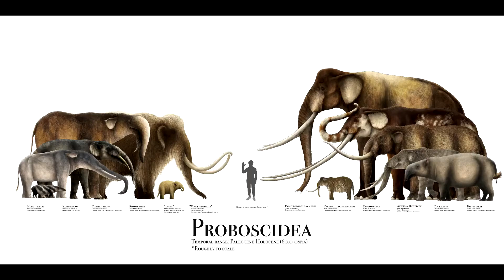🐘Elefantul.Curiozitati despre elefant.Ce mananca elefantul.Trompa elefantului.Cate kg are un elefant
Linkurile sunt de afiliere.

Ce mananca elefantul.Trompa elefantului.Elefantul african.Loxodonta africana.Curiozitati despre elefant.Cate kg are un elefant.De ce au elefantii urechile mari.
Comportamentul elefantului.Cat cantareste un pui de elefant.
elefantul ROMANIA INTEGRAL bucuresti#1 in videoclipuri populare 2020#vlog#educativ#educatie#școală#scoaladeacasa#invata